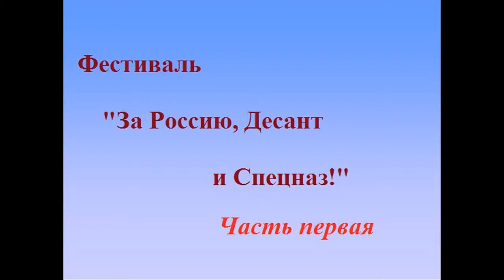За Россию, Десант и Спецназ (26.10.2014г) 1 часть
26 октября 2014г